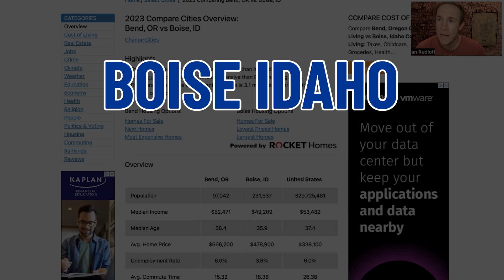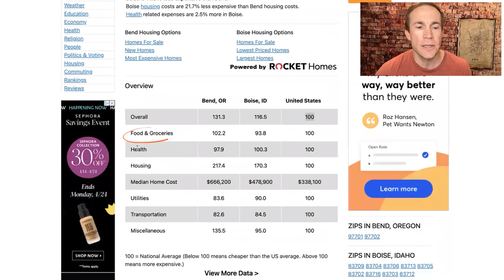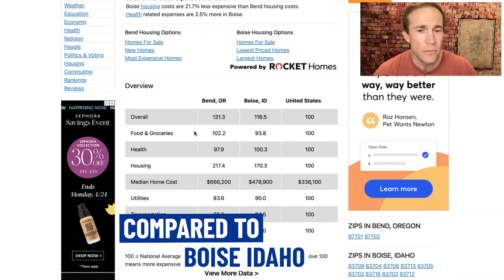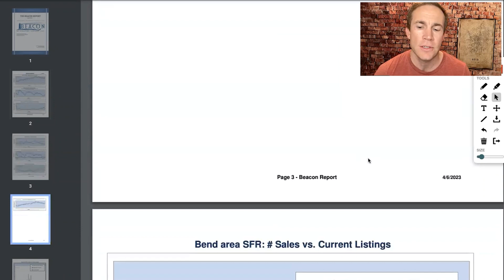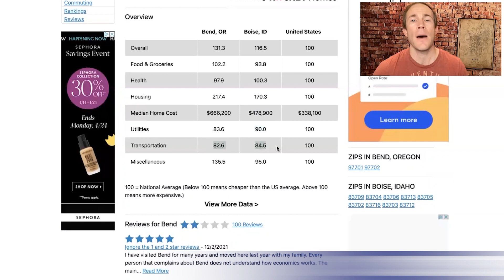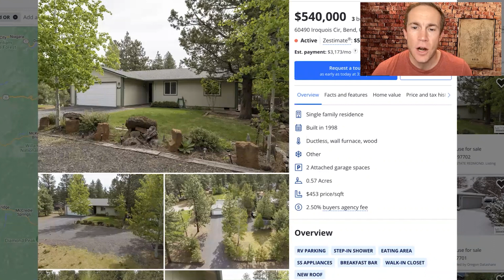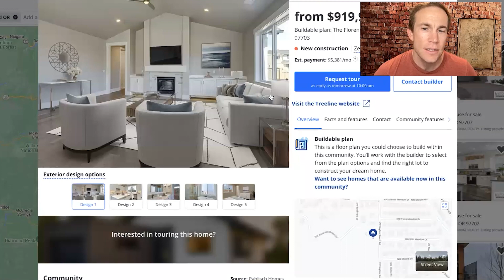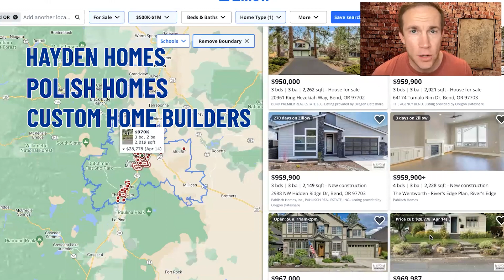Bend Oregon Vs. Boise Idaho: Where Should You Live In 2023? | Moving To Oregon | Oregon Real Estate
Are you thinking about moving to Bend Oregon? Let’s explore Bend Oregon Vs. Boise Idaho, so you can decide where you should live in 2023!
Ah, Bend Oregon vs. Boise Idaho: a classic rivalry that dates back to...well, relatively recently. But if you're trying to decide where you should live in 2023, it's worth considering both of these beautiful cities and what they have to offer.
For starters, let's talk about Bend Oregon. This ruggedly charming city boasts stunning natural beauty with its proximity to the Cascade Mountains and pristine views of Lava River Cave. Plus, there's plenty to do within city limits as well with craft breweries, galleries and outdoor activities like skiing, hiking and more. Of course, it also has more than 300 days of sunshine every year – perfect for those seeking an escape from the gloomier climates in Bend Oregon!
But Boise Idaho has plenty to offer as well. This vibrant, culture-rich city is the perfect place for those looking for the hustle and bustle of city life without sacrificing that small-town charm. Plus, it's a major hub for tech start-ups and entrepreneurs in Boise Idaho – making it an ideal spot for anyone looking to make their mark in their chosen industry. And don't forget about all the outdoor adventures you can have here too – from skiing at Bogus Basin to kayaking on Payette River!
So which should you choose? That's entirely up to you! Ultimately, it comes down to what kind of environment and lifestyle you're hoping to find. Consider your options carefully, do your research and decide what works best for you. Because, after all, the right place to live in 2023 is out there!  Good luck – whichever city you choose, we know you'll love it.
I’d love to help you make a smooth move to Bend Oregon!
00:00 - Intro to Bend OR Vs. Boise ID
01:07 - Cost of Living in Bend OR Vs. Boise ID
20:07 - Wrap up for Bend OR Vs. Boise ID
If you want to know everything about eating, sleeping, working, playing, the good, and the bad of living in Bend Oregon, then subscribe▶ and tap the bell🛎 for notifications so you can be the first to know about the current market in Bend OR.😁

We get calls and emails everyday of people just like you, looking for help on making their move to Bend Oregon and we absolutely love it.😍 Whether you are moving in 9 days or 90 days, give us a call☎, shoot us a text📝, or send us an email📨 so we can help you make a smooth move to Bend Oregon.